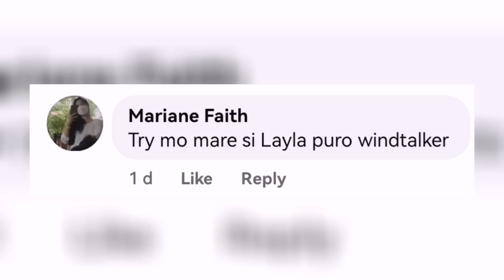Layla Gameplay - Windtalker Item Build Challenge (Sikretong Item Build)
So ayun na nga! Paano manalo gamit si Layla. Ang sikretong Item Build sa kanya! 5x Windtalker!

Sa mga gusto ng pang recharge na dias sa ml, click niyo lang ang link na ito

More video gameplays will be uploaded soon. Hindi lang tayo puro ML ☺

Maraming Salamat sa inyong pag suporta mga mare ♥